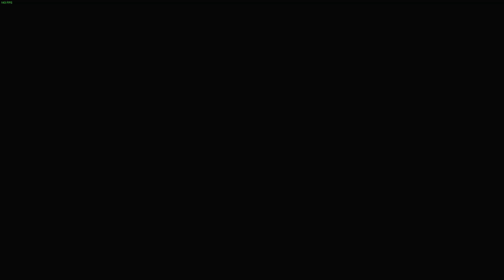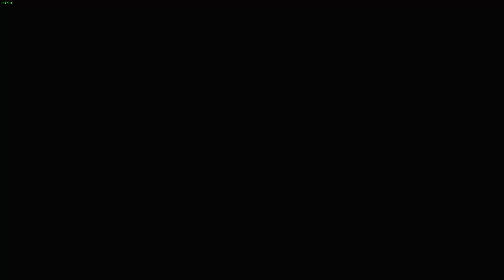Borderlands 1 - Part 5 (Rakk Hive/Old Haven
Probably wont be many of these soon, got a bad cut on my finger. Hard to type.